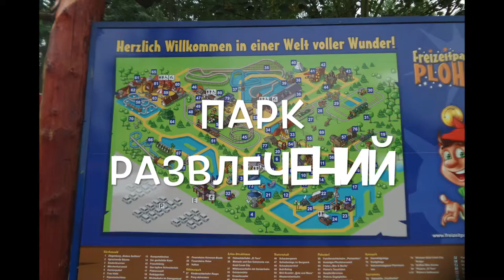Карловы Вары семейные парки развлечений